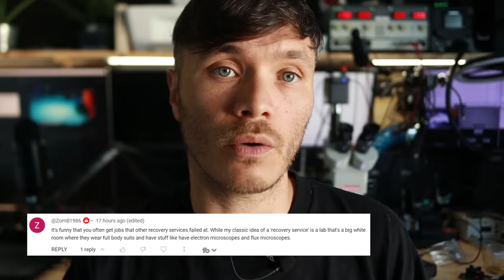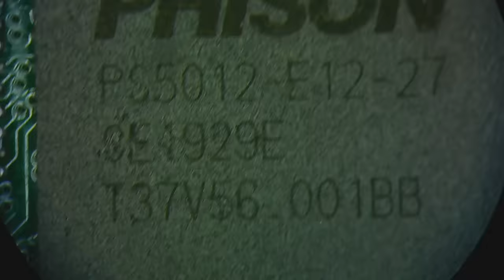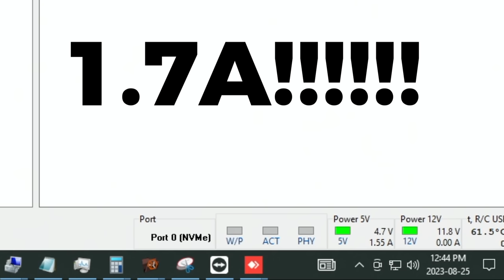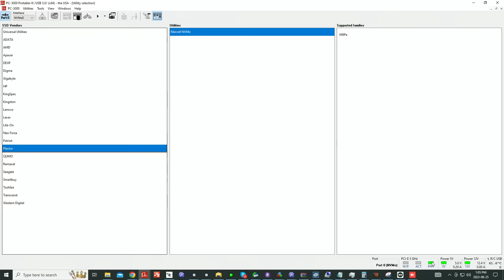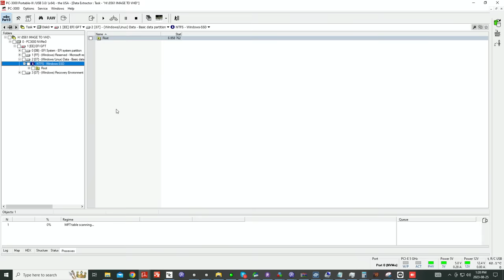this SSD recovery was going to cost $3800USD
and send your drive boxed with bubble wrap to this address:

391 Bank St, Suite 201
Ottawa, ON
K2P 1Y3
Canada

0:00 intro
3:05 inspection
6:15 repair
10:13 results of repair
11:15 outro

Updated 2020 my gear for soldering:
Quick pogo pin adapter for eepROM